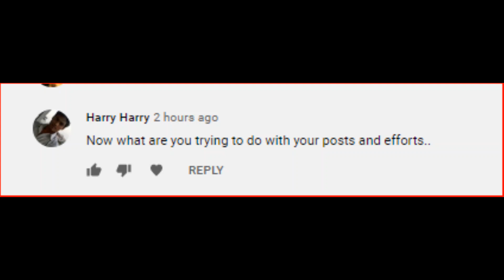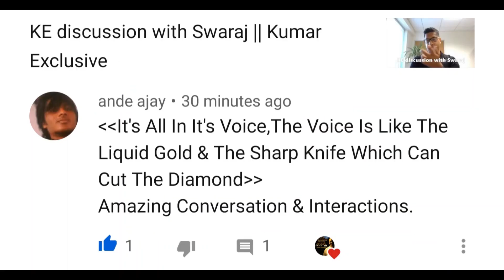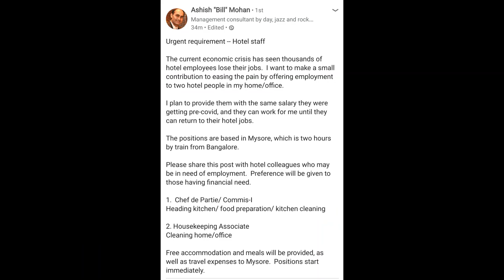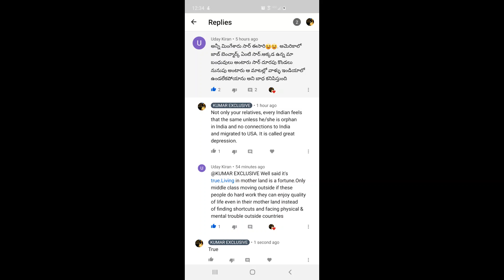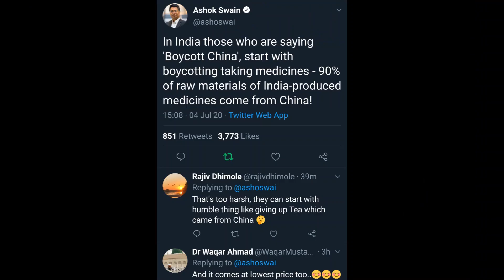7:52 AM 7/6/2020 KE news update: Why Indians attacking Senator Dublin? || Kumar Exclusive